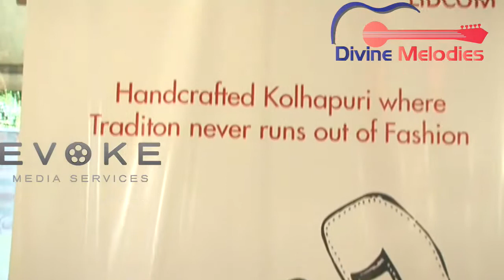श्री राजेश ढाबरे MD At Lidcom और श्री राजकुमार भड़ोले ने LIDCOM के leather प्रोडक्ट्स को किया लांच